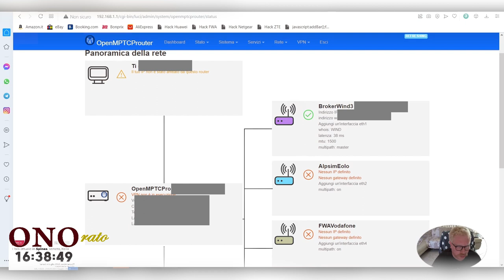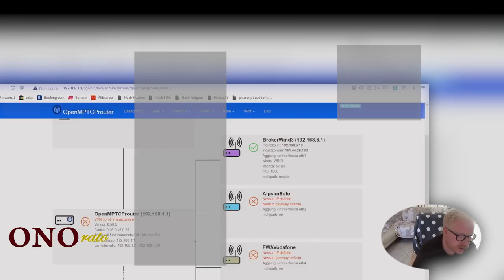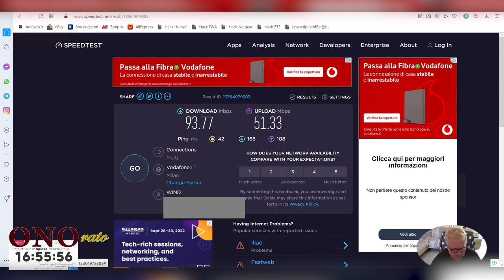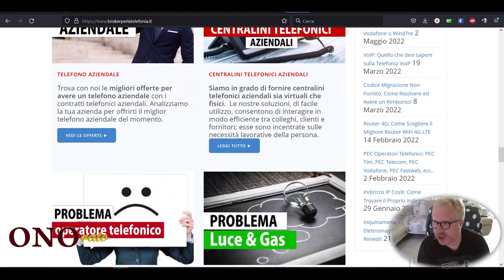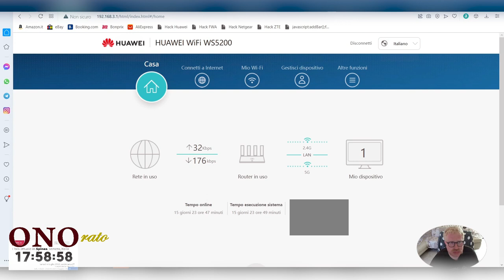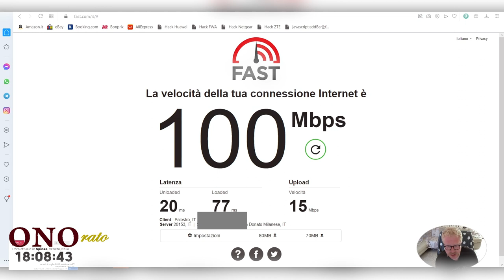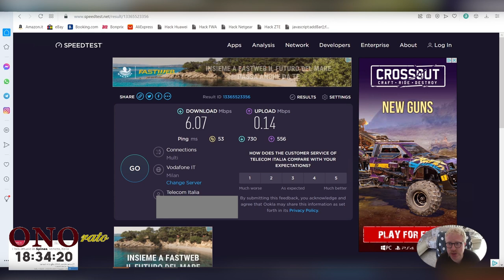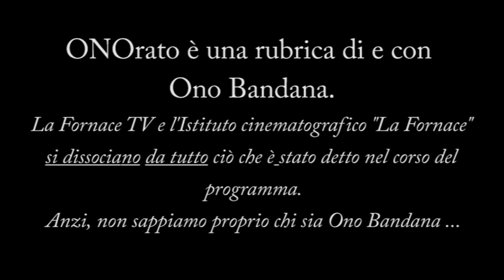ONOrato Speciale - Puntata del 4 luglio 2022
Lunedì 4 luglio 2022 - Da casa di Ono Bandana, Spinea (VE)
In questa puntata speciale parlerò di:
- Panoramica della mia connessione internet
- Come va la sim di Broker per la Telefonia sotto rete Wind3 dopo un mese
- Come vanno le connessioni Alpsim